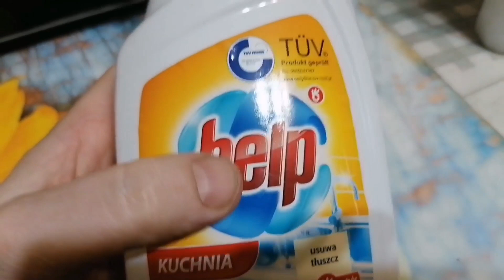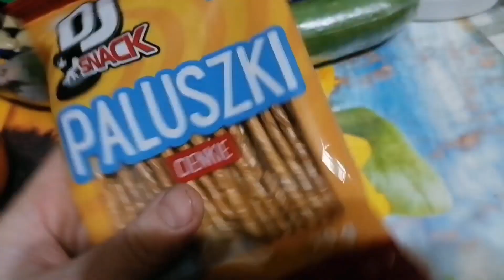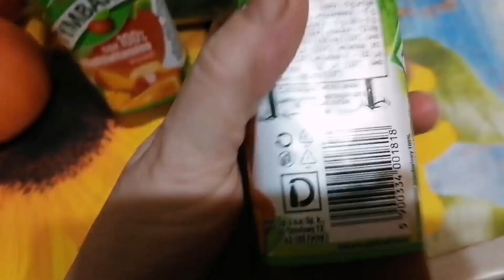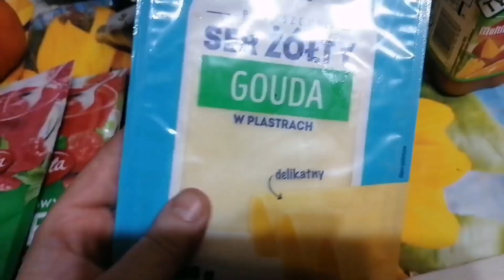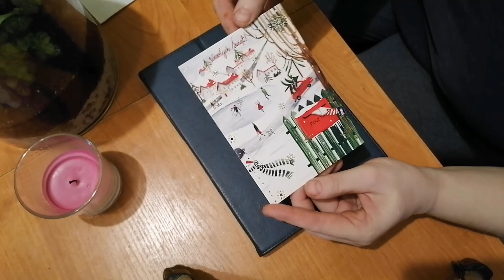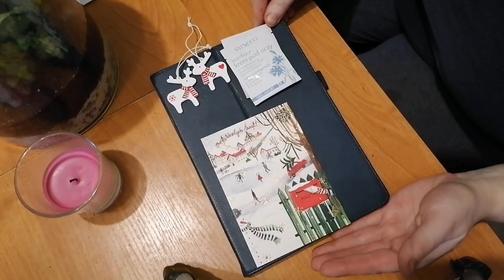Małe zakupy i kartka świąteczna od Magdy